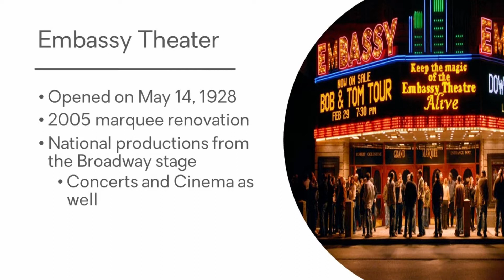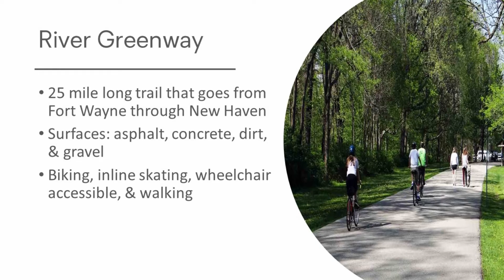Fort Wayne For You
Sometimes we forget how wonderful our own city is. Here are some fun facts about places around Fort Wayne!